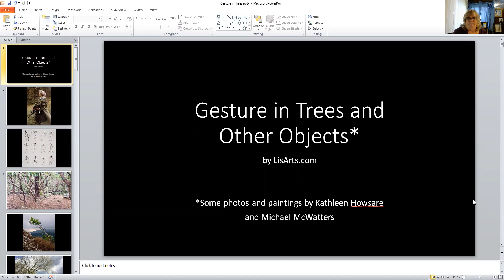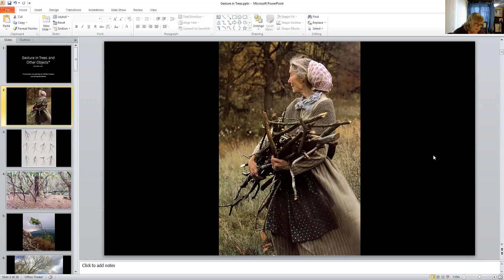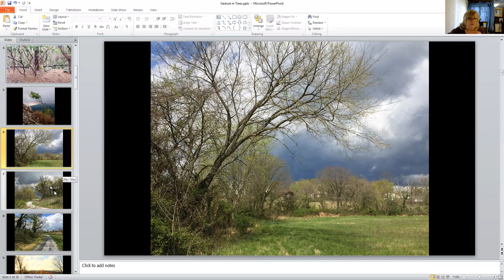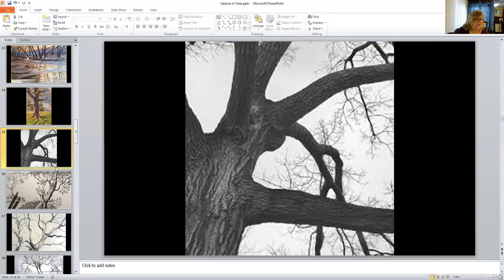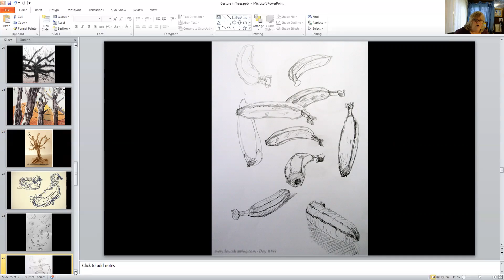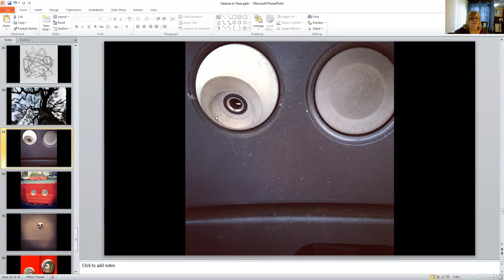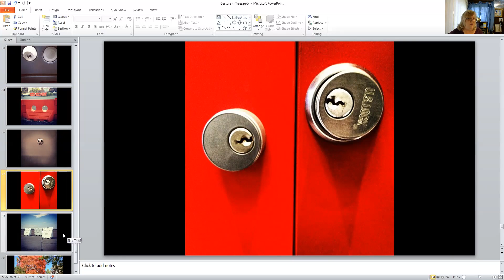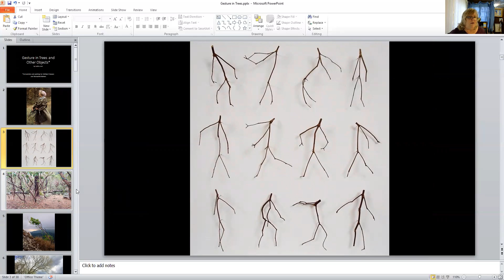The Gesture of Trees and Other Objects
Looking for the human characteristics of trees and other objects. Some photos and paintings are credited to Kathleen Howsare and Michael McWatters.